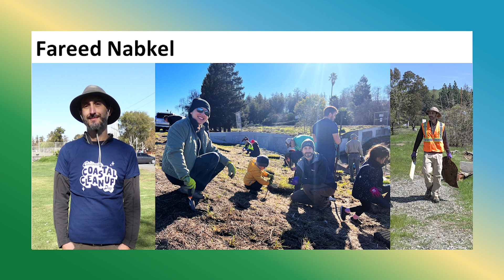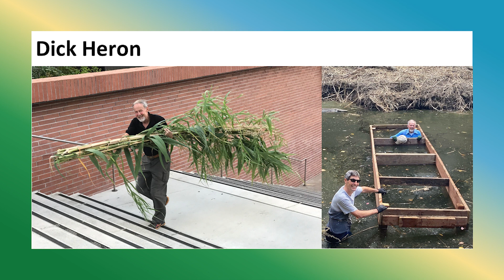2023 Contra Costa Creek & Watershed Symposium — Awards Presentation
During the Forum’s quadrennial Symposia, the Forum presents awards to acknowledge exceptional community members and projects that have helped improve, restore, or protect Contra Costa’s watersheds.